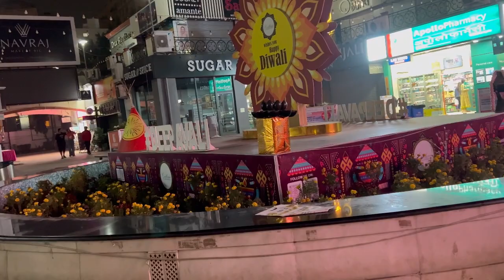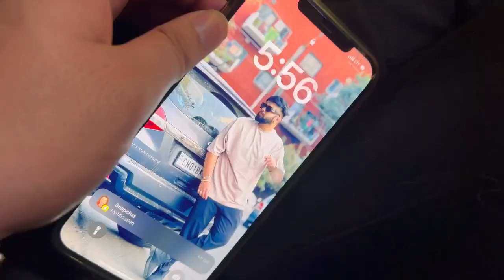Party mei mili Muje meri 10 saal purani friend 😍